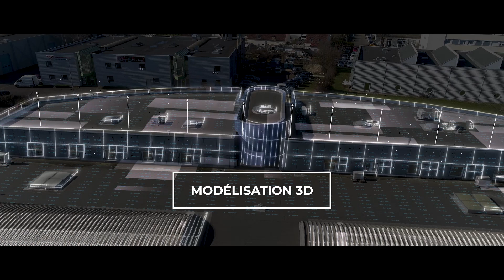SOPSCAN | Imagerie de l'enveloppe du bâtiment | SOPREMA Entreprises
SOPSCAN est une solution d’imagerie par drone permettant un diagnostic complet de l’enveloppe des bâtiments avec un accès aux images en ligne via une plateforme dédiée et sécurisée.